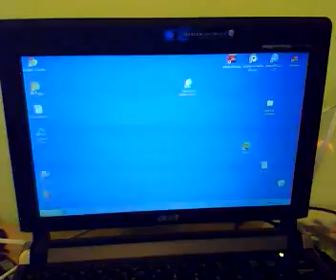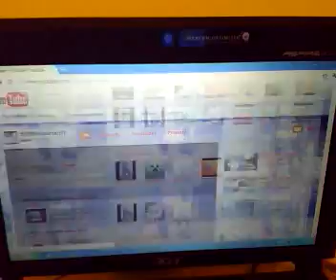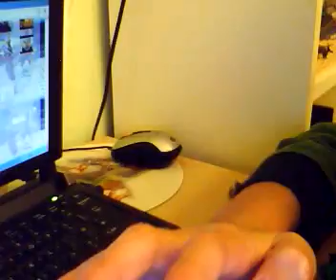update 11 (remake of 10)